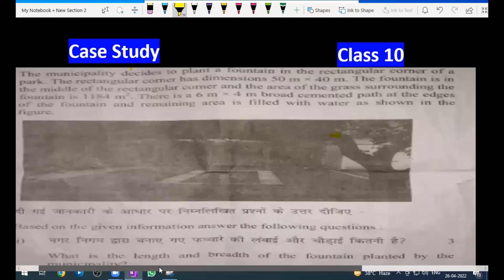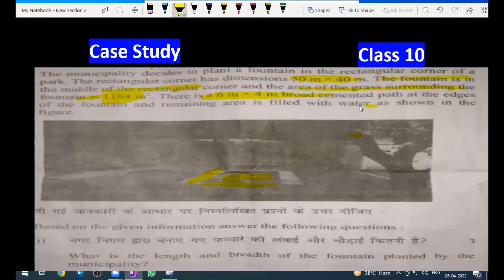The Municipality decides to plant a fountain in the rectangular corner of a park | Case Study Maths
Case Study Based on Ch-13 Surface Area and Volume for CBSE Class 10 Maths Term 2 Board Exams 2022
The municipality decided to plant a fountain
case study based on surface area and volume
The municipality decides to plant a fountain in the rectangular corner of a park. The rectangular corner has dimensions 50m×40m. The fountain is in the middle of the rectangular corner and the area of the grass surrounding is 1184m². There is 6m×4m broad cement path at the edges of the fountain and remaining area is filled with water as shown in the figure
Based on the given information answer the following questions :
(i) What is the length and breadth of the fountain planted by the municipality?
(ii) How much area of the fountain has water?

Join 👇 our

Follow 👇Our

0:00 Read Question Carefully
0:30 Subscribe For Updates